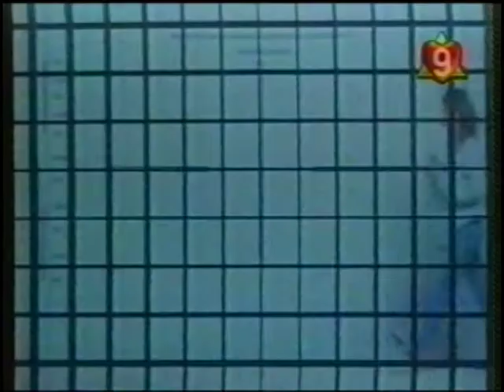XAVI GAVIOLA.CANAL 9.LO TUYO ES MIO.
SERIE DE TV